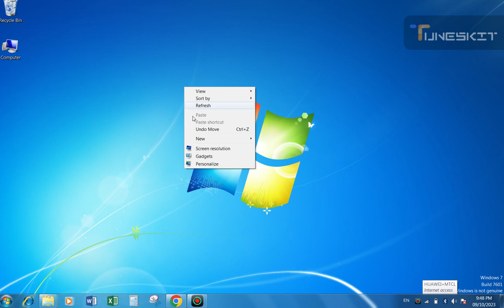how to show wall clock on desktop